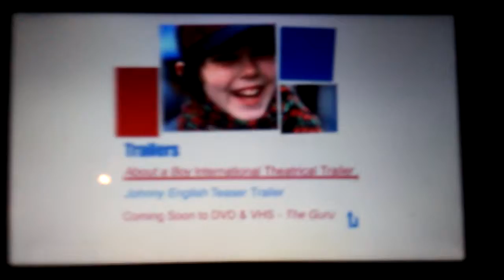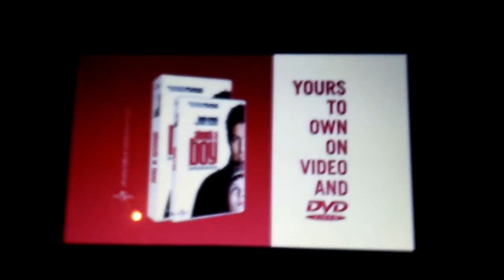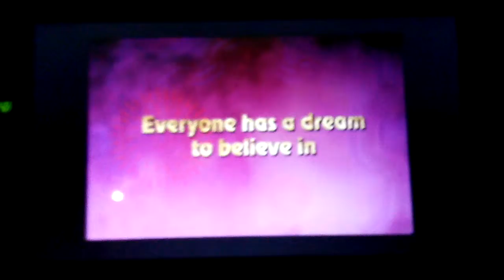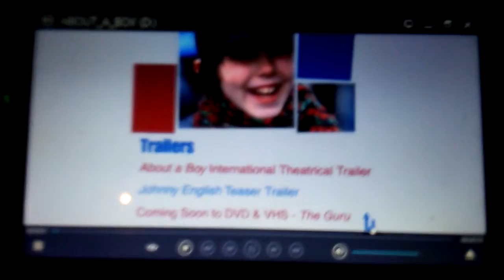Trailers From About A Boy 2003 DVD (Japanese Copy)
1. About A Boy International Theatrical Trailer
2. Johnny English Teaser Trailer
3. The Guru Trailer
4. Universal Studios Japan Theme Park Commercial